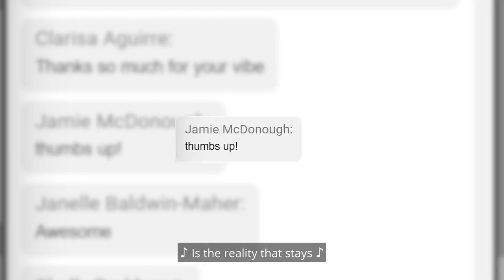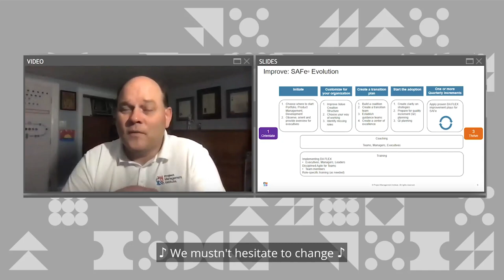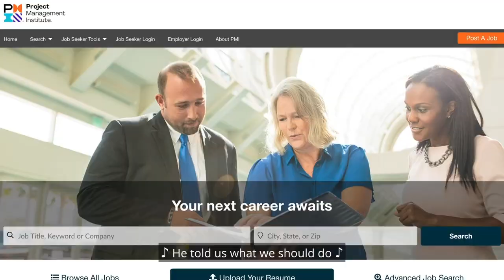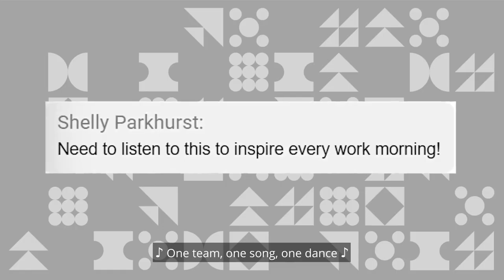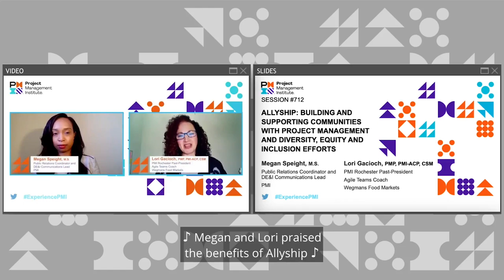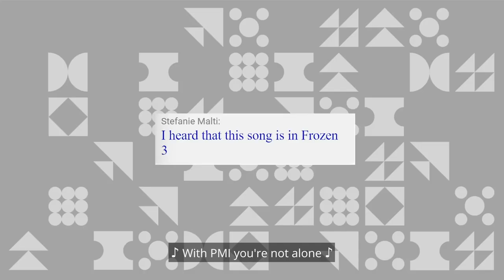PMI: One Team, One Song, One Dance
Join us in looking back at the learning, fun and networking this year through the PMI Virtual Experience Series with a song written in only four hours that captures the spirit of our community. This groundbreaking series of 7 virtual events is available on demand through 31 January 2021.

Song owned by PMI and Song Division